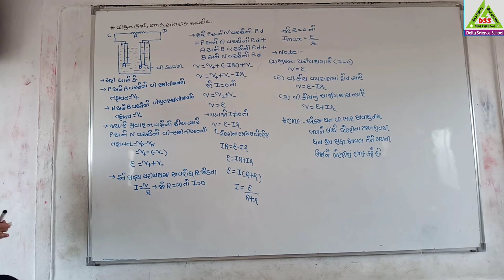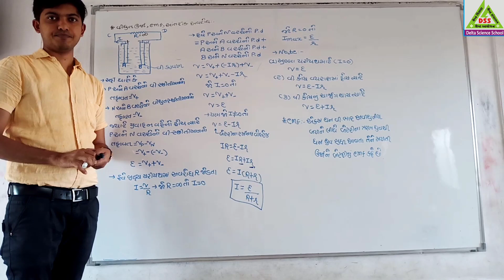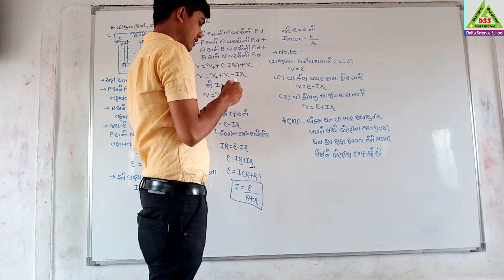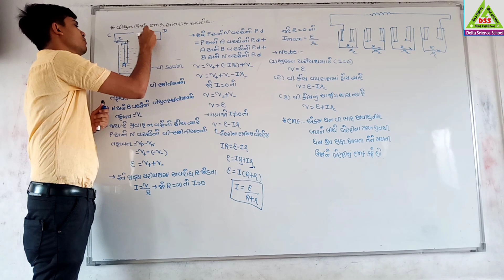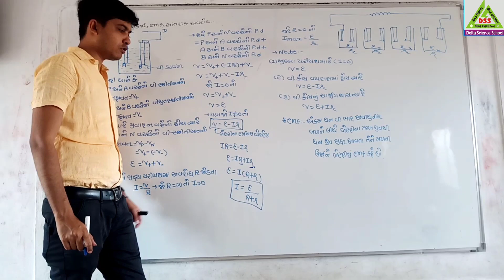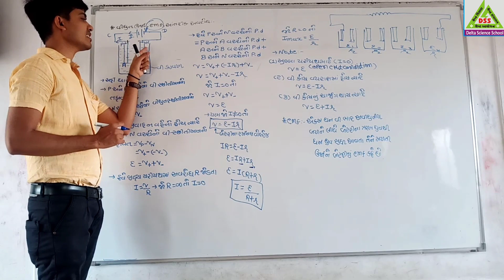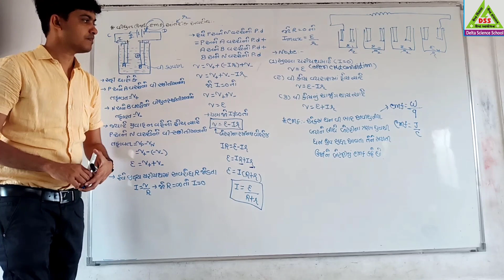26.Physics By JITENSIR (chapter-3 પ્રવાહ વિદ્યુત) વીદ્યુતઊર્જા,emf,આંતરીક અવરોધ